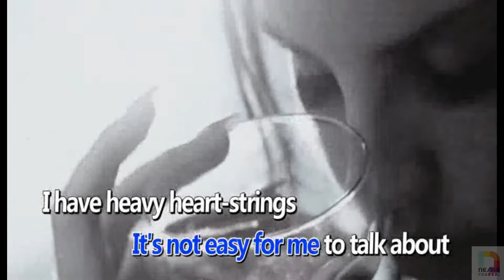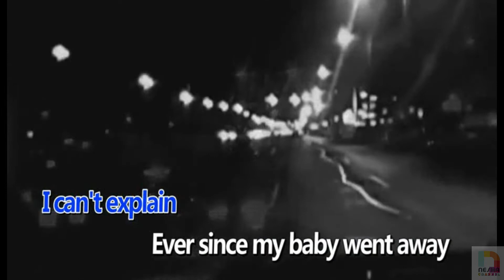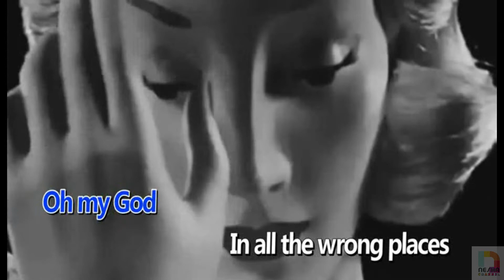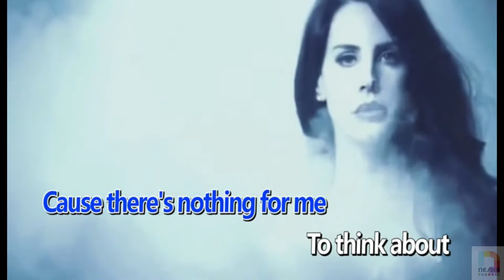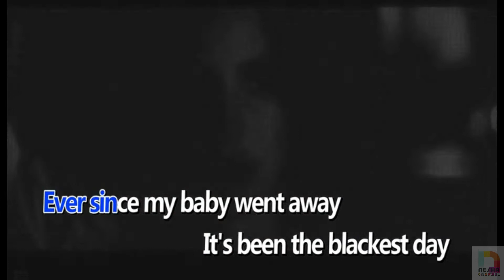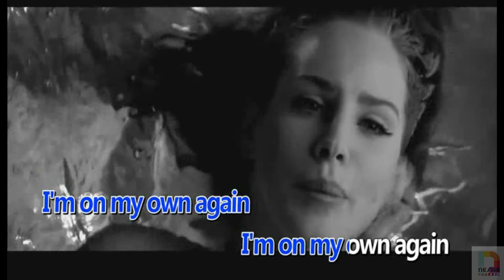THE BLACKEST DAY - LANA DEL REY_BARAT (KARAOKE)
THE BLACKEST DAY#LANA DEL REY#BARAT
Please...